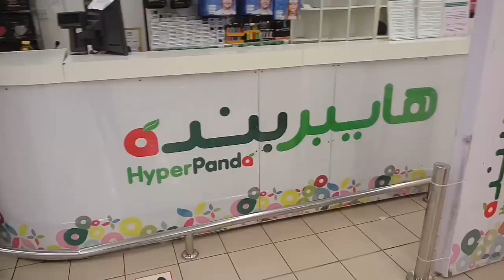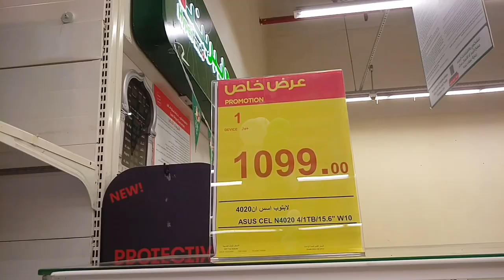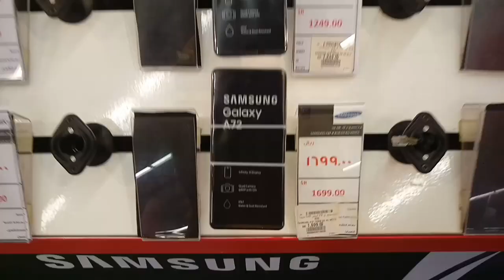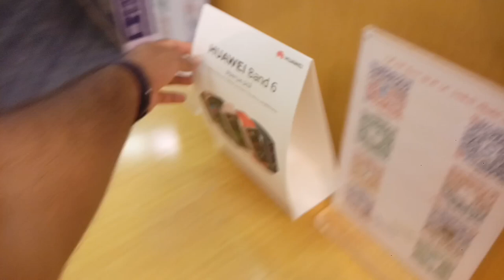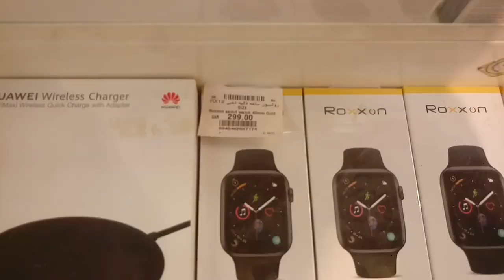Hyper Panda Weekly All iPhone Samsung Huawei OPPO and VIVO Mobile discount Offer price,